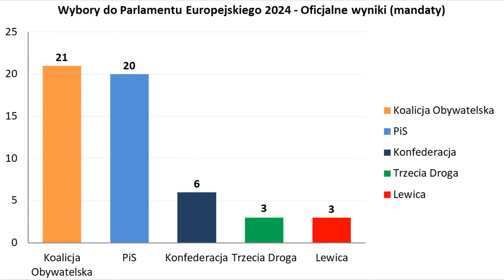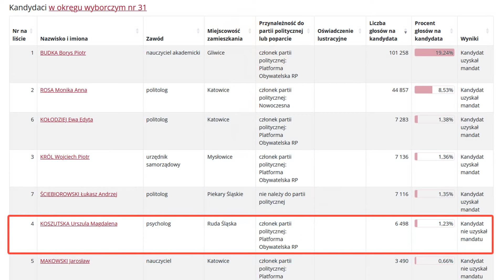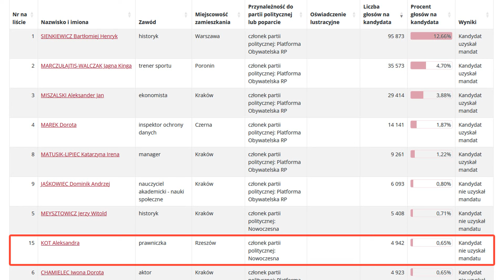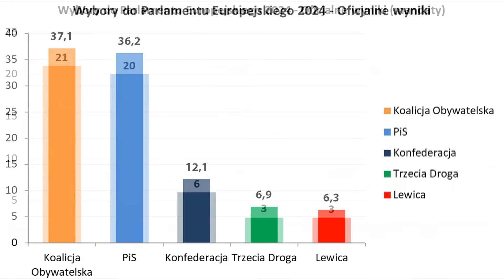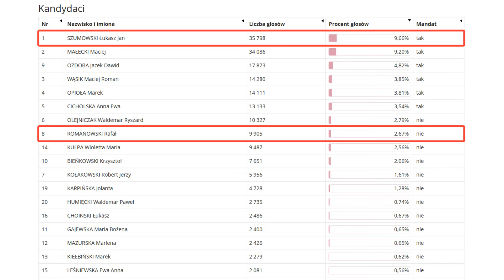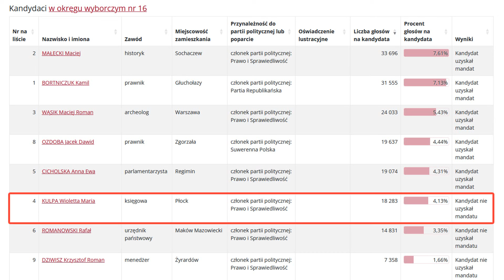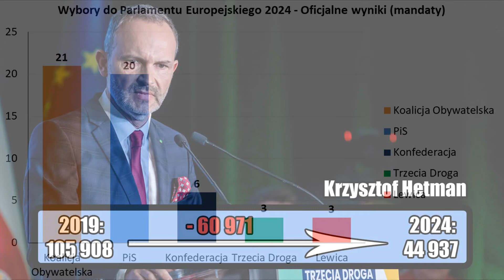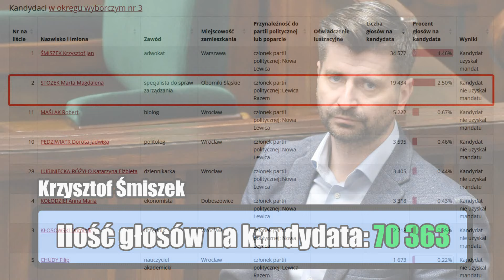Kto dostał się do europarlamentu X kadencji?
Według oficjalnych wyników wyborów do Parlamentu Europejskiego z 53 nowo wybranych europosłów, aż 32 pierwszy raz zasiądzie w europarlamencie, a 21 zostało wybranych po raz kolejny. Dodatkowo wśród tych 53 europosłów, jest aż 26 posłów obecnej kadencji Sejmu, więc ich mandaty poselskie obejmą kolejne osoby z list wyborczych. Dzisiaj przedstawię wam nazwiska europosłów, którzy zdobyli mandat w tegorocznych eurowyborach oraz nowych posłów na Sejm RP, którzy obejmą mandaty po dopiero co wybranych europosłach.

Muzyka:
ArthurItis - Translucent City Lights: